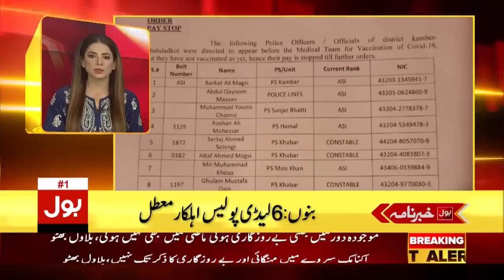Government Thinks Shaukat Tarin Will be Next Senator | BOL News Headlines | 08:00 PM | 12 June 2021